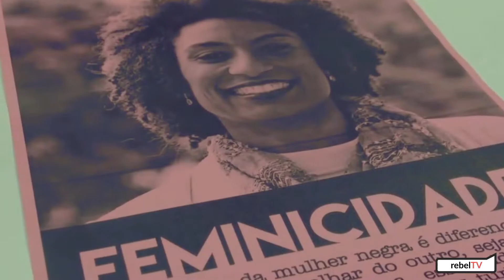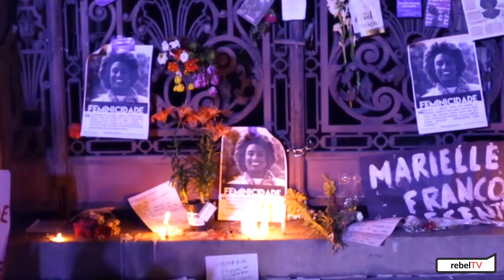Far RIght Threat Rises In Brazil